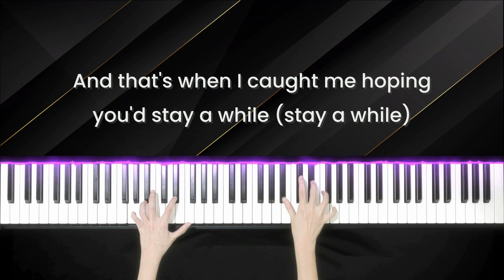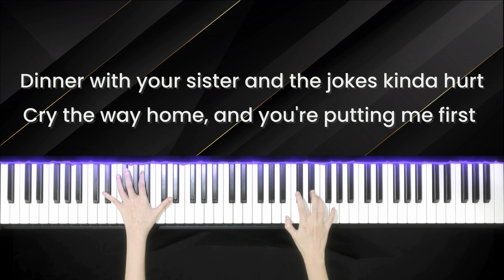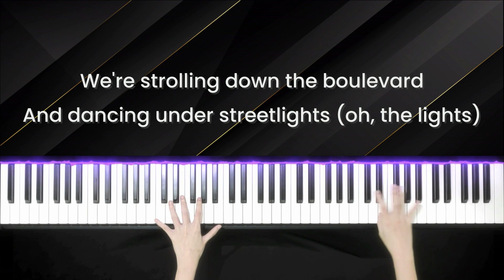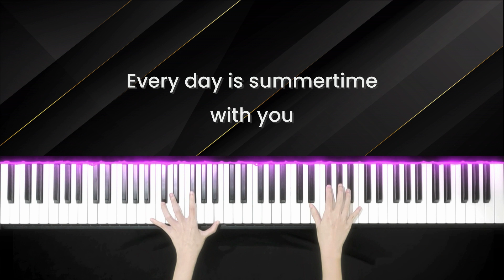Every Summertime - NIKI (Piano Lyrics Cover) | Shang-Chi OST + Sheet Music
A bop! Love it. Here's a song some of you requested, as my appreciation for your support. It means a lot!

Lyrics:
18, we were undergrads
You were sweating bullets on the way to my dad's and oh
You said, "Baby, think we're moving too fast", ah-ah

And that's when I caught me hoping you'd stay a while (stay a while)

25, man we're missing church
Cry the way home, and you're putting me first, oh
Yeah, we just always know what to say (mh, ah, yeah)

And dancing under streetlights (oh, the lights)

If you use this tracks as your backing track for your vocal cover, you should credit me and put my video link or my channel link in your description box. Thank You.